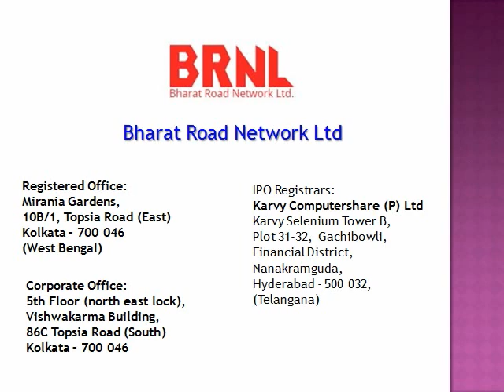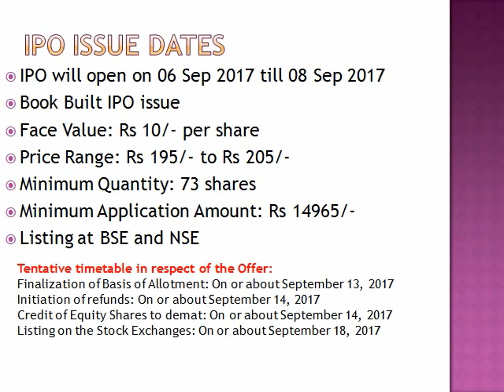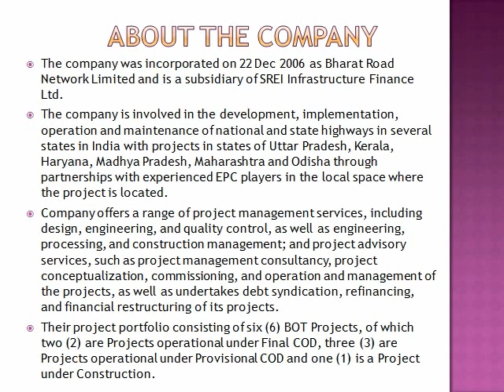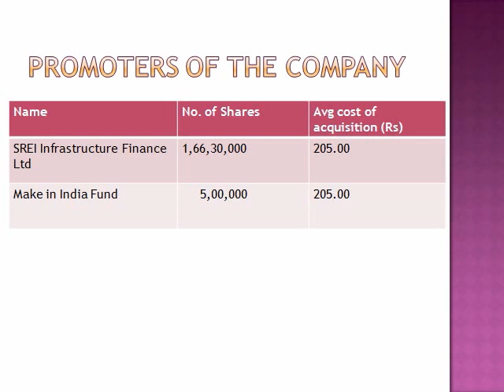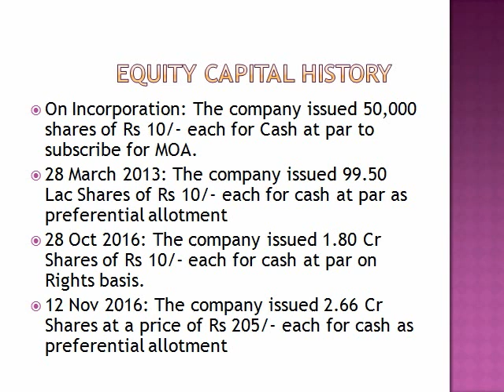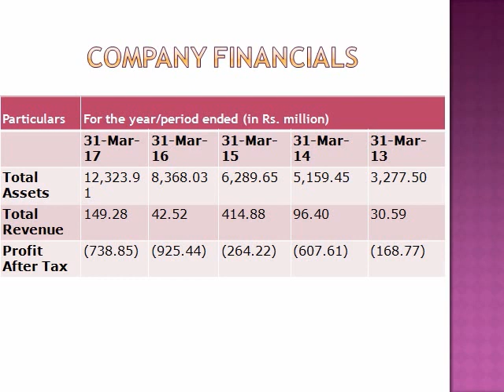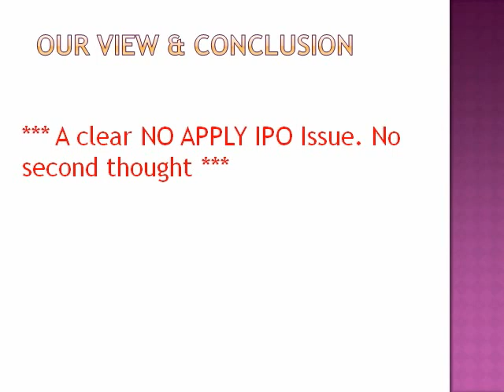Bharat Road Network Ltd: Mainline IPO review in ENGLISH